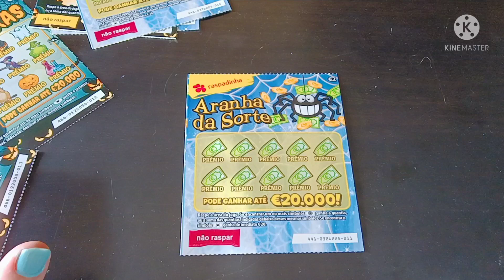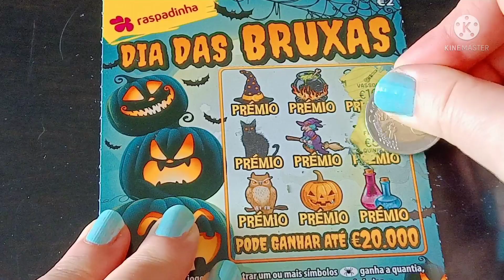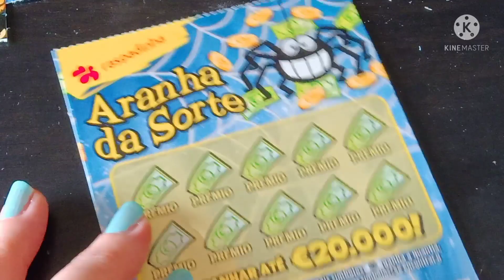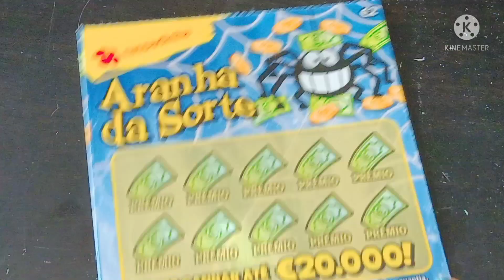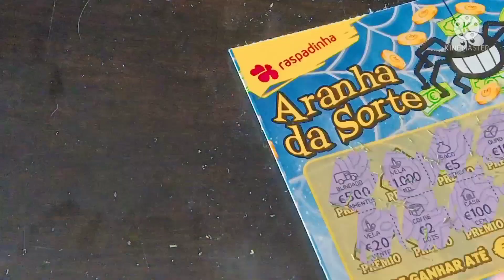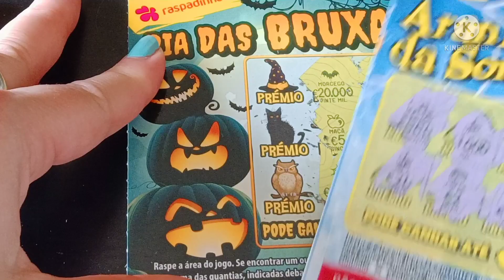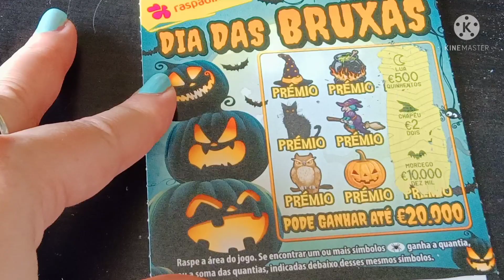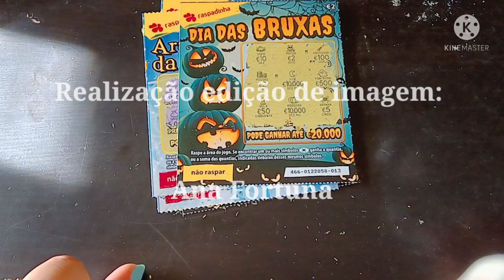Raspadinhas da semana 🤑🍀🥳🎉 - portuguese Scratch Cards 2021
Olá a todos. Benvindo ao canal de raspadinhas Ana Fortuna. será que tivemos fortuna aqui.☘️☘️☘️😉🤑🤑🤑.
Raspadinhas portuguesas - Portuguese Scratch Cards new version.